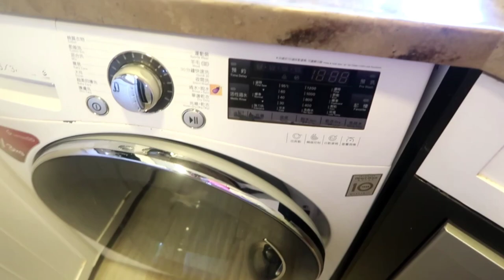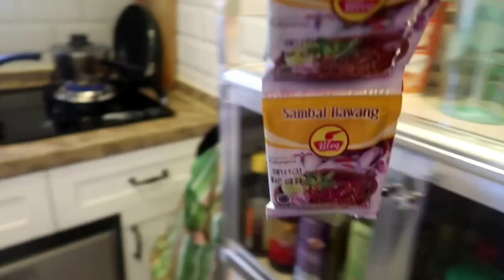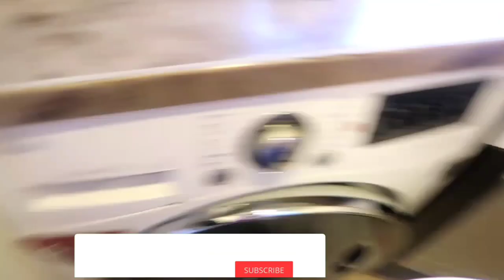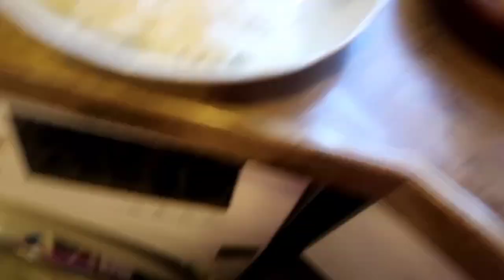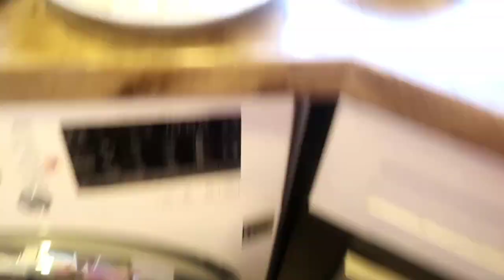Akhirnya Bisa Buat Video Makan Lagi 😋 TERONG PANGGANG + SAMBEL TERASI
Dipublikasikan tgl 16 Juni 2020